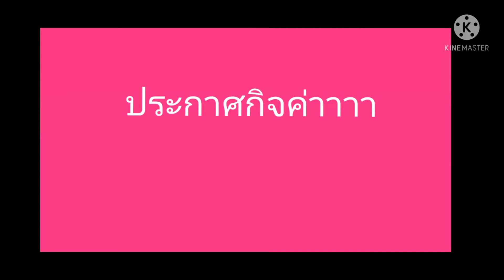คนชนะได้รางวัลดีมากคะ